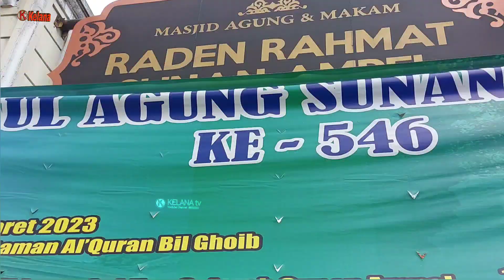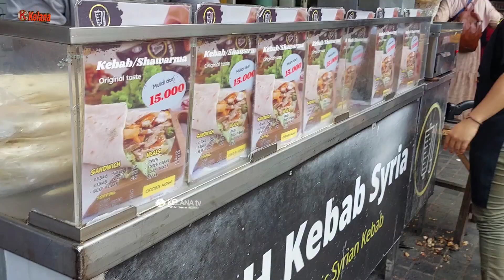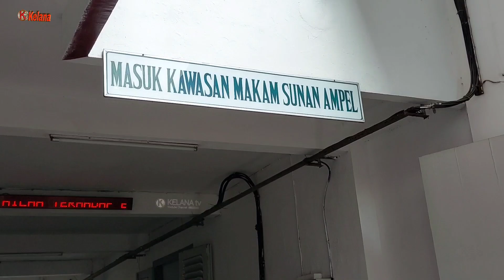Kebab Syiria ini ada di kawasan Makam Sunan Ampel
Kebab Syiria ini ada di kawasan Makam Sunan Ampel Surabaya

taggs :

Vira Rhm, kuliner, Travelling, destinasi wisata, kebab, kebab Turki, kebab syrian, kuliner surabaya, sunan Ampel, sunan ampel Surabaya, street food